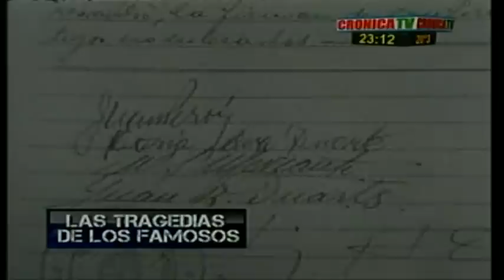TRAGEDIAS DE FAMOSOS - CRONICA TV - JUAN DUARTE ( 17 parte )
JUAN DUARTE